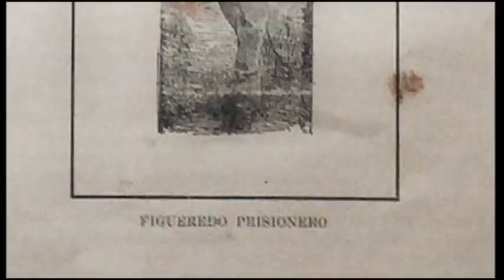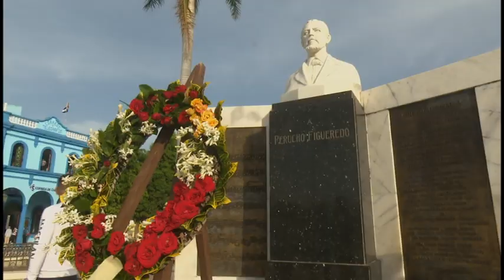Recuerdan en Granma aniversario 153 de la muerte de Perucho Figueredo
En acto político cultural se recordó a Perucho Figueredo Cisneros en el aniversario 153 de su muerte. En la primera plaza de la Revolución en Cuba se le rindió honores al mayor general del Ejército Libertador.